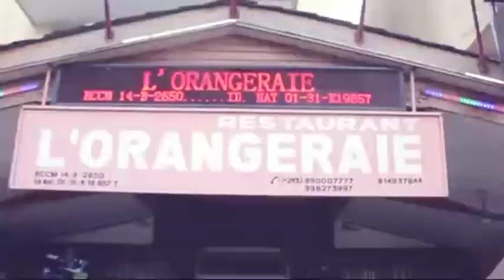DROIT DE RÉPONSE: MIKE LOKAMBA TRÈS FÂCHÉ CONTRE KEN MPIANA, AFFAIRE MANICK DE JOHN EPELI MOTO.